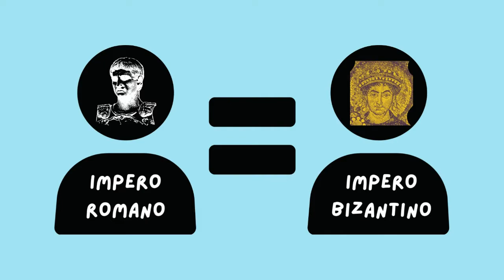L'impero romano d'Oriente e la "renovatio imperii" di Giustiniano